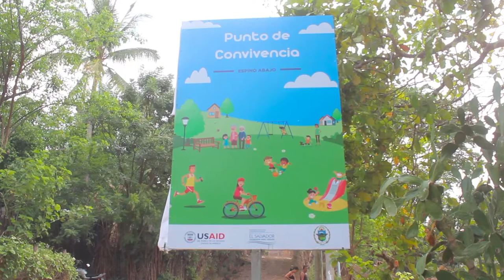Rehabilitación de Espacio Comunitario en la Comunidad El Manune en Zacatecoluca.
Como parte del fortalecimiento de los esfuerzos en el marco de la prevención de la violencia, se están realizando diferentes obras de infraestructura para la convivencia ciudadana a través de la estrategia cinco, bajo el concepto "DISFRUTO MI COMUNIDAD" del aporte de USAID a través de los Centros de Alcance.

Que tiene por objetivo "Moviliza a las comunidades y al municipio a recuperar y rehabilitar espacios públicos donde niños, niñas, jóvenes y adultos puedan encontrarse, convivir y recrearse sanamente; disfrutando de su comunidad mediante el uso,cuidado y mantenimiento de los espacios públicos reduciendo el riesgo comunitario y dignificando sus comunidades.